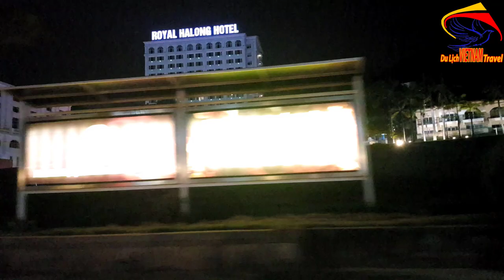SỰ CUỐN HÚT Của Bãi Cháy Quảng Ninh Về Đêm/Du lịch việt nam vietnam travel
Hôm Nay Minh Toàn xin mời quý vị và các bạn cùng tham quan bãi cháy quảng ninh về đêm ạ. Mời quý vị và các bạn cùng xem video để biết sự cuốn hút của bãi cháy quảng ninh khi đêm xuống nhé.
1. Hà nội ngày nay
3. Giải trí hấp dẫn ở việt nam
4. Du lịch việt nam
5. Cuộc Sống Hạ Long
6. Tổng hợp du lịch việt nam vietnam travel